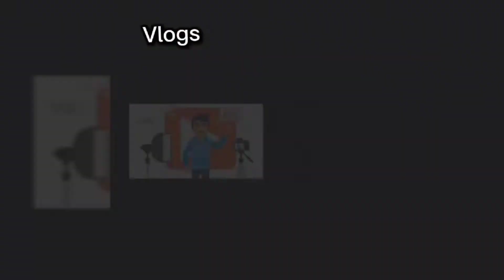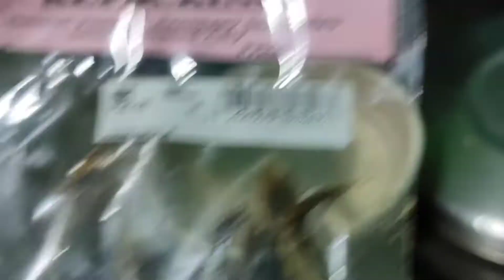BREAKFAST ERRANDS ON A SATURDAY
Maagang nagising para mag assist sa pagluluto ng breakfast

Pasensya na po sa munti naming bahay.

love,

Yaeko